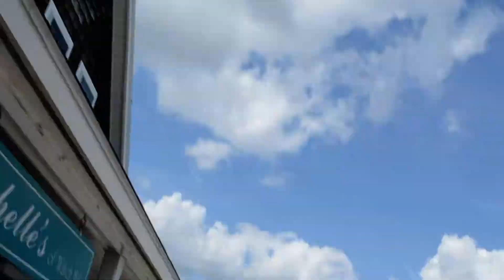Watch Hill Encounter with Mr. Conan O'Brien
Ice Cream for him... Lobstaa Roll for me (outstanding BTW at St. Clare's Annex) Shot caught during a YouTube street interviewing set for "Best" Taylor Swift song. More to come on that on separate YouTube channel.